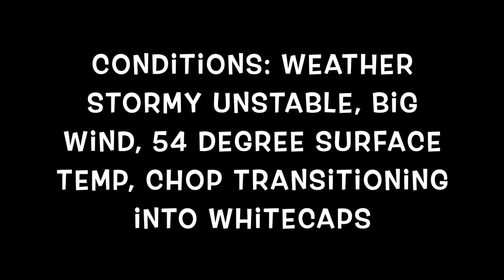Struggling With Trout Fishing? These Tips Will Make You A Pro!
Maybe You Suck At Trout Fishing? This Advice Will Help!

We are dedicated to helping YOU Catch More & Bigger Trout! You can see more of our fishing videos

We offer a full line of innovative trout & salmon fishing tackle!

We offer discount pricing 24/7/365!

We LOVE to hear from our fans! Submit a photo of your catches using our tackle and get free stuff. Simply upload a photo of any catch on FHS tackle or gear. Photo Upload